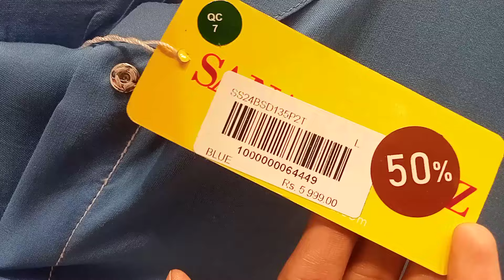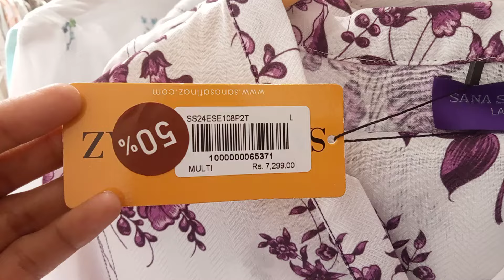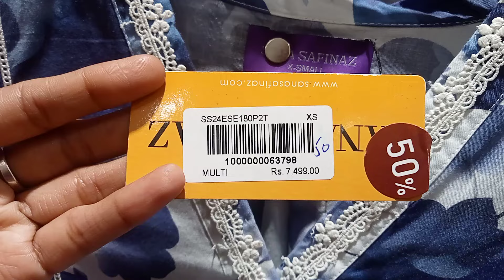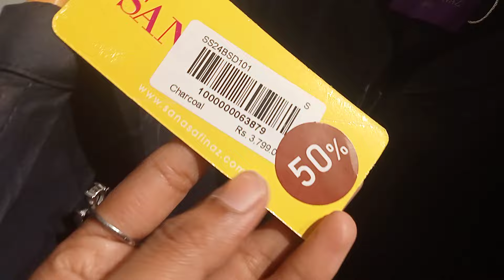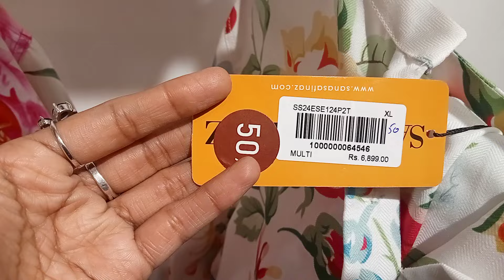Sana Safinaz#Sale#End of Season Sale#Flat50%Flat30%Raimansari